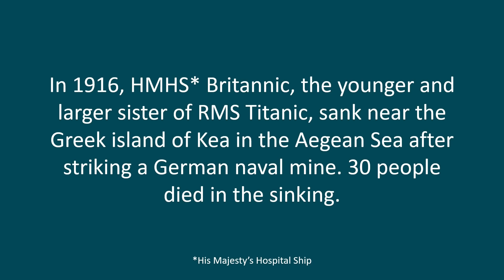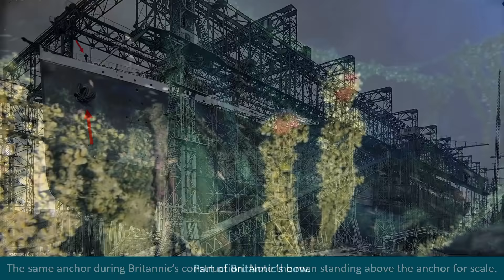HMHS Britannic: Wreck Photos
Photos of the HMHS Britannic wreck, which sank in November of 1916. It was discovered in 1975 after inadvertently detonating a German submerged naval mine. Britannic is the younger and larger sister of RMS Titanic, which infamously sank after striking an iceberg in April of 1912. The wreck is mostly intact and rests in about 400 feet (122 m) of water, about 2 miles (3.2 km) northwest of Kea, which is a Greek island, in the Aegean Sea.

GPS Coordinate of the wreck: 37°42'05''N,24°17'02''E.

Credits:

Maritime Quest. 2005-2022. Michael W. Pocock.

Hospital Ship HMHS Britannic. May, 2000. Michail Michailakis.

0:00 Introduction
0:16 Bow/anchor crane
0:29 Bow/Anchor windlass/Anchor crane
0:43 A different angle of the anchor windlass and anchor chain.
0:55 View of the port (left) side of the bow. The anchor would be just off-screen to the right
1:08 Another view of the port side of the bow from a different angle, with the anchor visible.
1:20 Port anchor
1:33 Port anchor during construction
1:46 Bow
1:59 Promenade
2:12 The captain's bathtub inside his quarters. The ruins of the bridge are on the left.
2:24 Captain's bathtub close-up
2:38 Propeller shaft/propeller
2:50 Two closed portholes.
3:03 Three closed portholes.
3:16 Gantry davits above promenade deck windows. The davits were used to launch lifeboats.
3:29 Perhaps an entrance to a cargo hold
3:54 An open window.
4:20 A diver swimming alongside the promenade deck. The two large dark cylinders are davits.
4:32 Looking aft/back toward the bridge from the bow
4:45 A catwalk inside of a boiler room.
4:58 Open watertight door inside of a boiler room
5:11 Perhaps the crow's nest on the forward mast
5:24 Some deck windows, perhaps of the wheelhouse
5:36 Looking down at a davit
5:48 Collapsed exhaust funnel
6:01 Naval mine
6:15 Bow
6:26 Miscellaneous images
6:56 Plaque dedicated to Jacques Cousteau